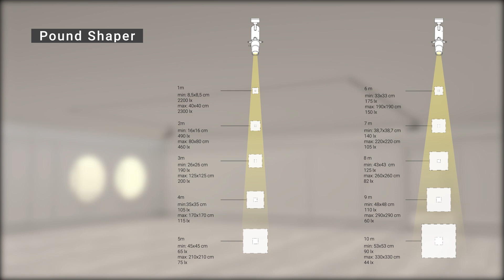Accent Lighting | Classical art museum | Linea Light Group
Pound is a professional family of projector and ceiling lamps dedicated to museum spaces.
We designed the Pound family to meet the need to properly illuminate every artwork while guaranteeing maximum versatility thanks to the adjustable focus and the different accessories that can be combined with these lamps.